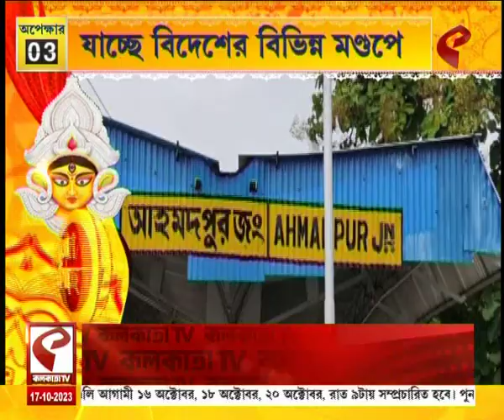Durga Puja 2023 | বীরভূমের পদ্মের বিদেশ পাড়ি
website link for this copy :
@Kolkata Tv